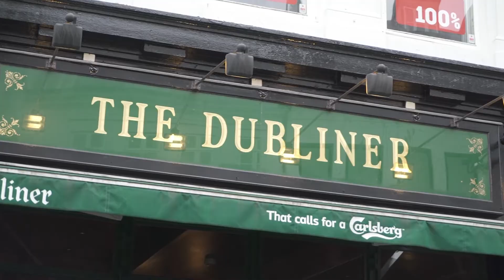The Dubliner - Food and Drinks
Visit The Dubliner. Genuine Irish Restaurants and pubs. Where food, live music and hospitality become one. Wide selection of beers and whiskey, and traditional Irish dishes.